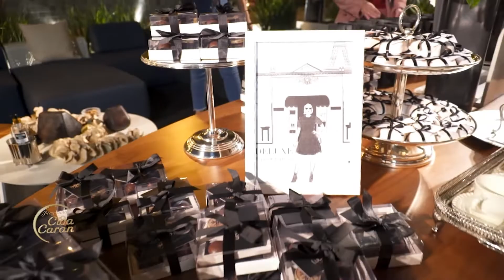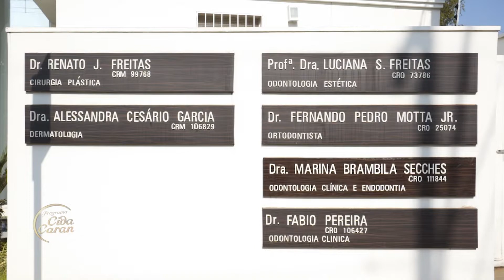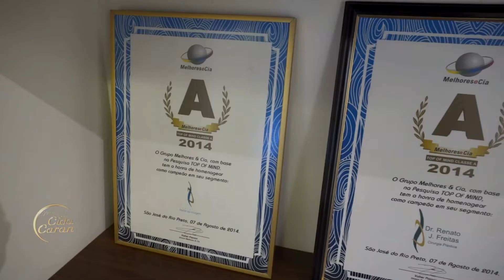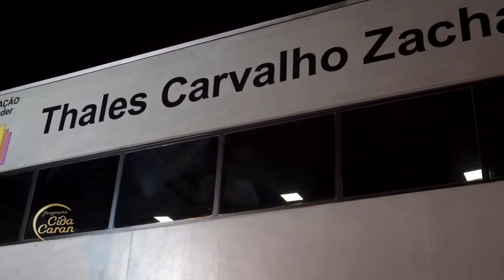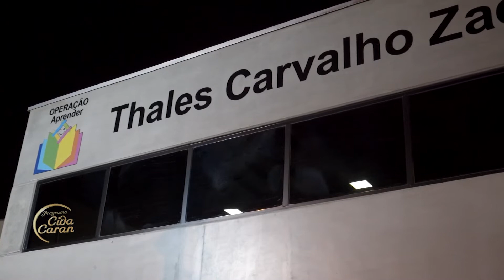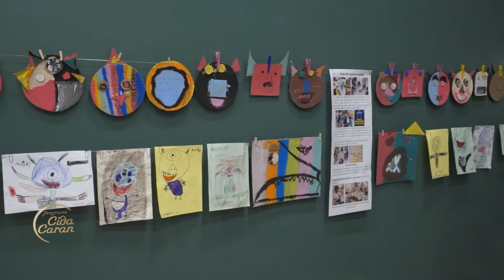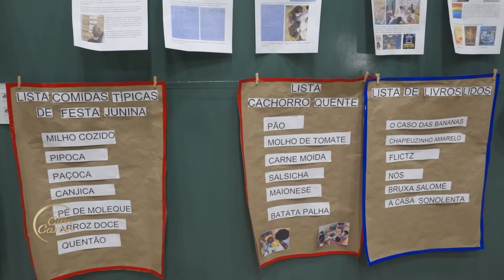Cida Caran - (20-08-2022)